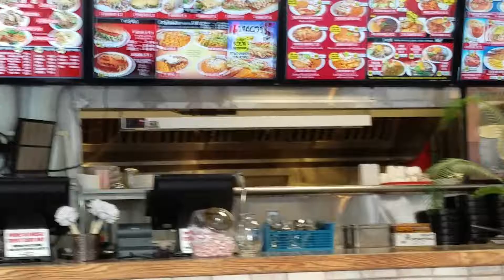The Next Episode: vlog# 71 - Bustin caps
some paintballing action for syls bday

The next episode is my vlog with random eatings and kicking it with homies. Also random topics that pop into my head.

use hashtag TrapFitness for a shoutout!